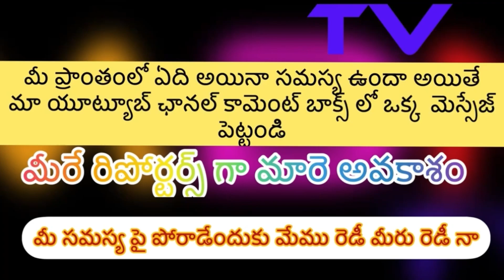జయశంకర్ భూపాలపల్లి లో trs గూటికి మరో కౌన్సిలర్ | 19వ వార్డ్ కౌన్సిలర్ trs లోకి | MBN TV Telangana￼